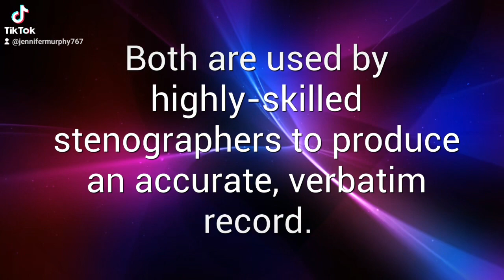Your Future Awaits